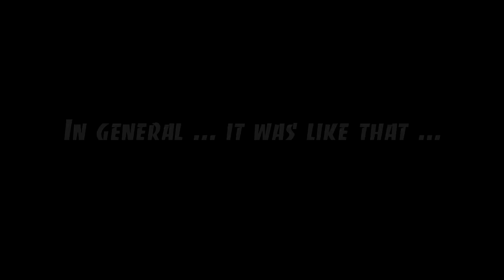A miracle invention from the motor of a car window lifter